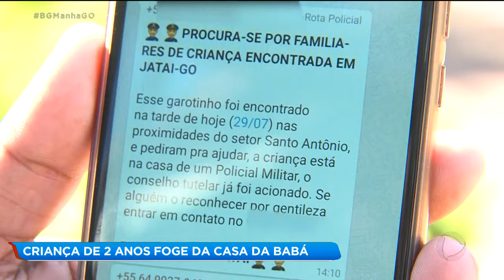CRIANÇA DE 02 ANOS FOGE DA CASA DA BABÁ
Um menino de dois anos fugiu da casa da babá e ficou por horas desaparecido.